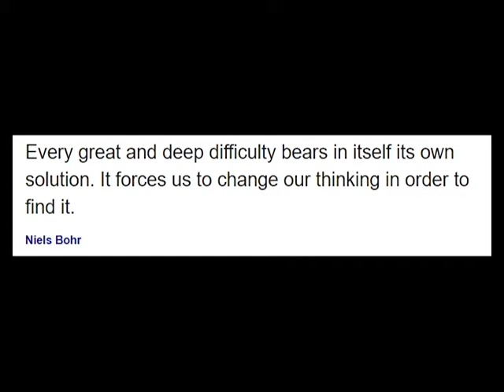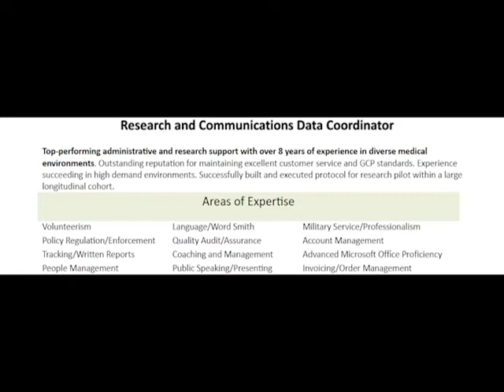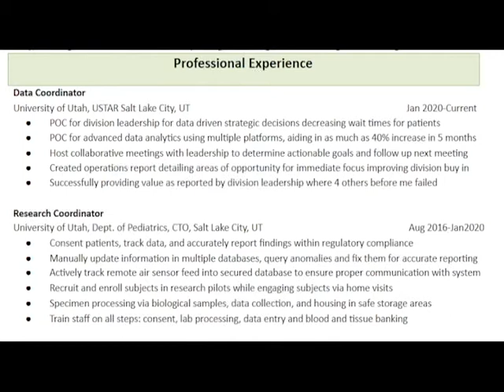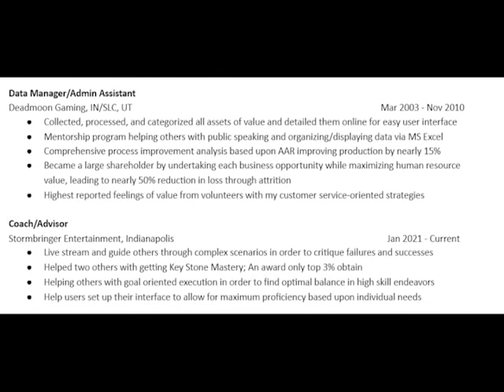Crafting a Resume: Guide for all but Aimed at Gamers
I detail, extensively, how you can craft a resume. I find that most people have no idea how to create a resume and have little knowledge of what to put on it if they do. I provide some great examples, especially to those who game in large organizations (WoW, FFXI/FFXIV, Everquest, etc.).

I hope to help others engage in the world where it improves their material conditions.